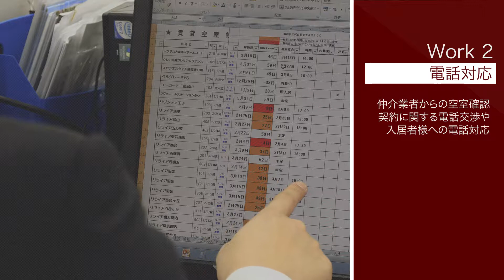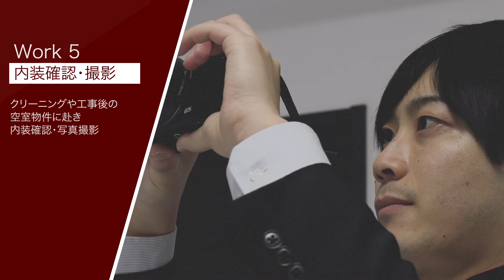NITOH株式会社 | 賃貸管理部業務紹介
渋谷区マンション運用、リノベーション、賃貸管理、賃貸仲介のNITOH株式会社。弊社賃貸管理部の業務をご紹介いたします。